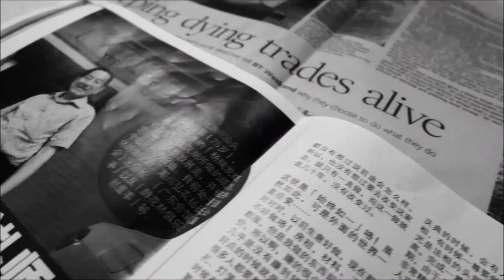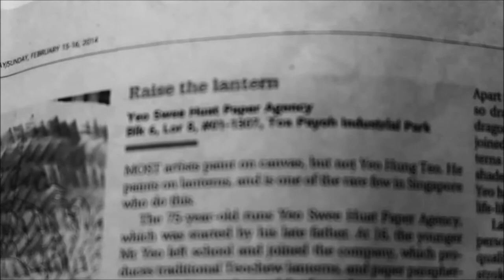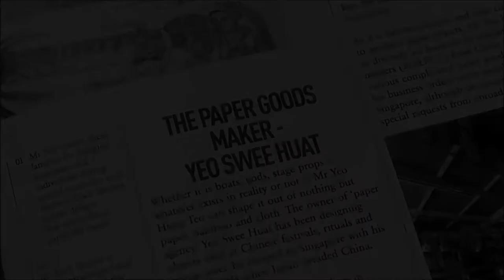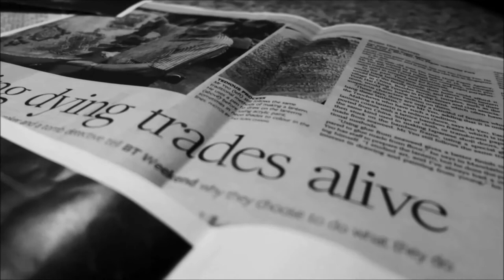Sunset Industry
Curious to find out what joss paper and paper paraphernalia are, its significance of burning and to dig further into Chinese traditions, the three of us decided to make a trip down to a joss paper agency. Other than joss paper making, what intrigues us is an invaluable craft which the 75-years-old paper master possesses but has no successors. He is still eager to pass on this craft in hope to keep the trade alive... What exactly is that?